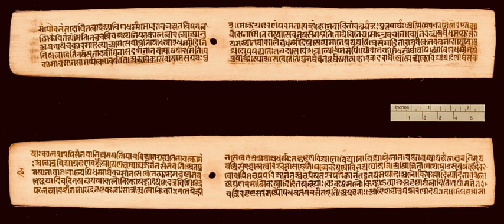Kamasutra | Wikipedia audio article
00:02:34 1 Date, author and history
00:04:49 2 Background
00:08:15 2.1 Vedic heritage
00:10:23 2.2 Epics
00:11:09 3 Manuscripts
00:12:38 4 Contents
00:13:53 5 Discussion
00:18:53 5.1 Flirting and courtship
00:21:35 5.2 Intimacy and foreplay
00:24:00 5.3 Adultery
00:25:40 5.4 Caste, class
00:26:52 5.5 Same-sex, group-sex relationships
00:29:19 6 Translations
00:32:01 7 Reception
00:38:37 8 In popular culture
00:38:47 9 See also
00:40:58 10 Notes
00:41:23 11 References

- Socrates

SUMMARY
The Kama Sutra (; Sanskrit: कामसूत्र, pronunciation , Kāmasūtra) is an ancient  Indian Sanskrit text on sexuality, eroticism and emotional fulfillment in life. Attributed to Vātsyāyana, the Kama Sutra is neither exclusively nor predominantly a sex manual on sex positions, but written as a guide to the "art-of-living" well, the nature of love, finding a life partner, maintaining one's love life, and other aspects pertaining to pleasure-oriented faculties of human life.Kamasutra is the oldest surviving Hindu text on erotic love. It is a sutra-genre text with terse aphoristic verses that have survived into the modern era with different bhasya (exposition and commentaries). The text is a mix of prose and anustubh-meter poetry verses. The text acknowledges the Hindu concept of Purusharthas, and lists desire, sexuality, and emotional fulfillment as one of the proper goals of life. Its chapters discuss methods for courtship, training in the arts to be socially engaging, finding a partner, flirting, maintaining power in a married life, when and how to commit adultery, sexual positions, and other topics. The majority of the book is about the philosophy and theory of love, what triggers desire, what sustains it, and how and when it is good or bad.The text is one of many Indian texts on Kama Shastra. It is a much-translated work in Indian and non-Indian languages. The Kamasutra has influenced many secondary texts that followed after the 4th-century CE, as well as the Indian arts as exemplified by the pervasive presence Kama-related reliefs and sculpture in old Hindu temples. Of these, the Khajuraho in Madhya Pradesh is a UNESCO world heritage site. Among the surviving temples in north India, one in Rajasthan sculpts all the major chapters and sexual positions to illustrate the Kamasutra. According to Wendy Doniger, the Kamasutra became "one of the most pirated books in English language" soon after it was published in 1883 by Richard Burton. This first European edition by Burton does not faithfully reflect much in the Kamasutra because he revised the collaborative translation by Bhagavanlal Indrajit and Shivaram Parashuram Bhide with Forster Arbuthnot to suit 19th-century Victorian tastes.